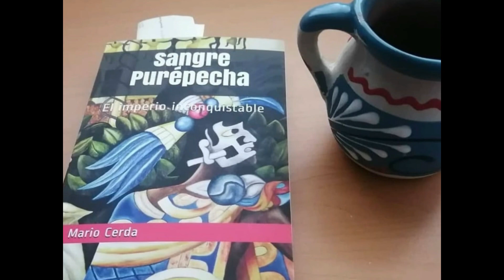🇲🇽🥑 Cuentos, leyendas y misterios de Michoacán ❤️: Jorhengua, Cap. 25 Tihueme Apatzi NO Aztecas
Originaria de Apatzingán y el área de tierra caliente, se sabe que nació durante la era de oscuridad en que por unos instantes gobernó Acuitzecatapeme. En un principio era tan dulce e inocente como cualquier criatura de Cuerauáperi, pero gustaba de inmiscuirse en los asuntos humanos y se sentía muy atraída por las peleas surgidas de la pasión o la envidia que ocasionalmente presenciaba.

Si gustas adquirirlos en inglés, te comparto el enlace en Amazon

TODOS DISPONIBLES EN ESPAÑOL E INGLÉS

Me ayudas mucho a seguir visibilizando nuestra fascinante, amplia y hermosa cultura mexicana. ¡Gracias 🇲🇽!